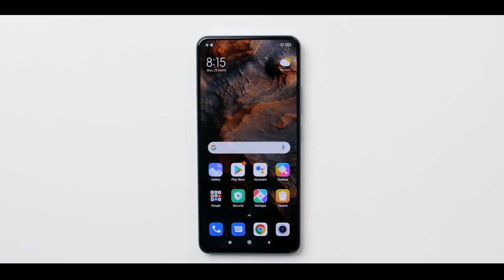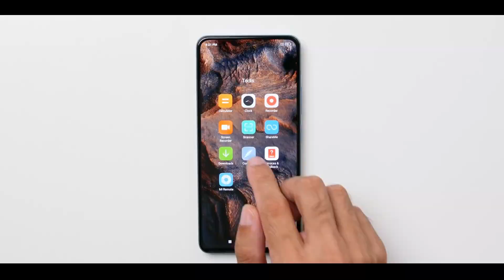Redmi Note 10s ⚡⚡ Price, Specifications in India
Redmi Note 10s is going to launch on May 13 in India but ahead of launch, all the specifications of the smartphone are leaked. The Redmi Note 10s will feature a 6.43 inches FHD+ AMOLED display, MediaTek Helio G95, 5000mah battery, 64MP quad rear camera, and more.

I hope you like the video 😍and if you do then hit that like button👍 and for more latest tech content you can subscribe Naxon Tech ( You may not regret doing this 😉).

 and Love You All❤️️for the Support

redmi note 10s, redmi note 10s india,  redmi note 10s specifications, redmi  note 10s price, redmi note 10s price in India, redmi note 10s launch date in India, redmi note 10s expected specs